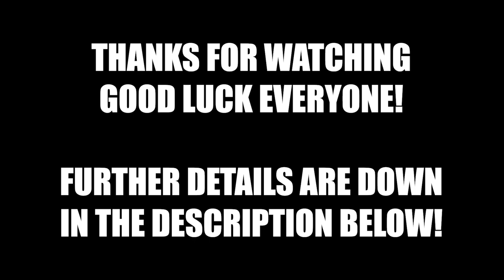Kaniq Topwater Rodeo Comp Guide! 2 spots, A little Hertz Redemption!!! - Fishing Planet / Fisherman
What's up guys/gals! Pretty fun and simple comp. General piece of advice is I usually spend 15 minutes at spot 1, move to spot 2 for 10 mins and 2 trophies, then I head back to spot 1 again to finish off the last 5 minutes roughly. The one thing that beats us all in this is the missed bites. Sometimes it might feel like they're biting everything and other times you want to pull your hair out when all they want to do is miss the lure. lol The misses hurt a lot in this one. I've reached 1100 score a couple of times doing this too.

Warning: The misses can get frustrating sometimes lol

If you ever come across Hertz13 on Windows10/Xbox, please send him a gift and tell him Krellic sends his love LoL 😂

Here are 3 marker locations. All spot you'll want your lure to drift and give it a pop every once in a while.

Spot #1
Fish Marker - [-194.93, -30.98]
Stand Here Marker - [-196.69, -12.33]
Spot #2
Fish Marker: [-185.05, -64.04]
Stand Here: [ -167.11, -53.80]
Spot #3 I rarely go there but it's still an option to hit if #1 and #2 aren't seeing much action.
Fish Marker: [-207.36, -57.62]
Stand Here: [-218.45, -46.23]